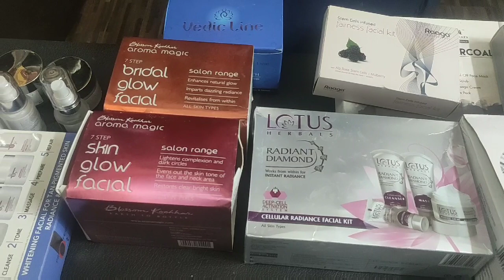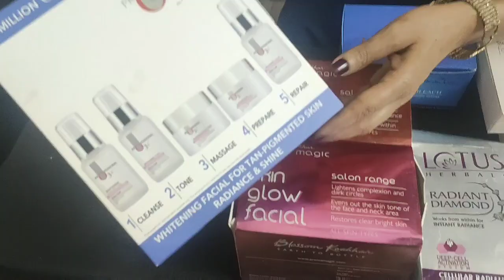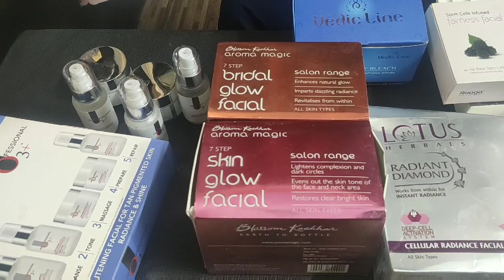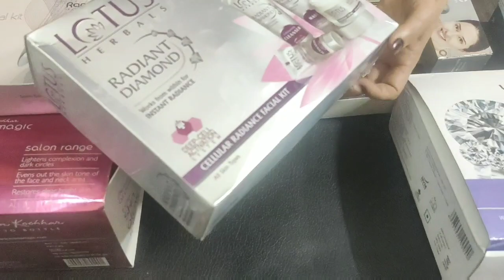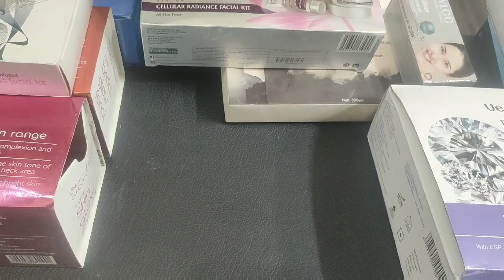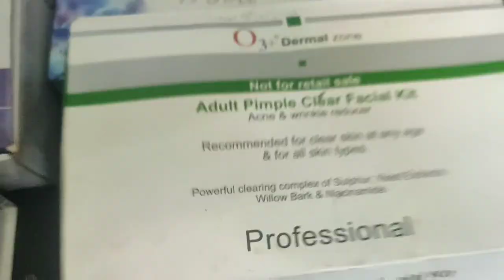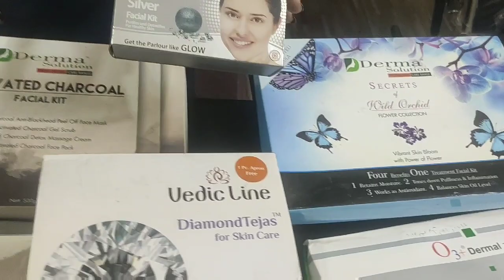Types of facial kits for your skin tone/And My tips for more glowing skin.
Hello friends in this video I show you types of facial kit for your skin tone and also tell you tips for more glowing skin.

Stay safe.